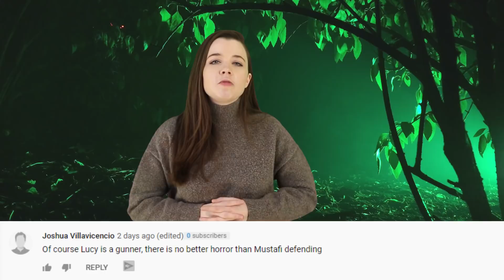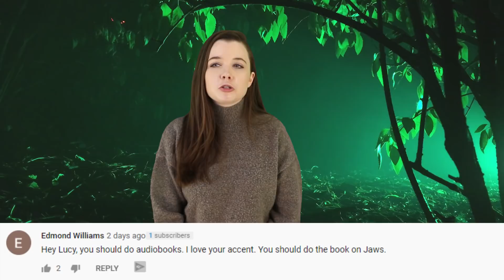Top 5 Greatest Horror Movies Nobody Watched - Part 2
Top 5 Greatest Horror Movies Nobody Watched - Part 1

There are so many amazing horror films out there that are simply missed. Whether it was released alongside studio blockbusters or were subjugated to a limited release, horror films have a tendency to be overlooked. These horror films are definitely worth your time and that's why we're here to highlight them for you again as you enjoyed Part 1 so much, we're back with a part 2. Today on Top 5 Scary Videos, we're here to bring you our list of the Top 5 Greatest Horror Movies Nobody Watched - Part 2.